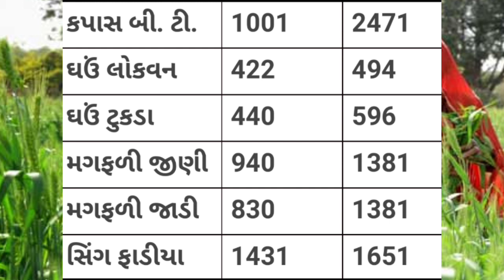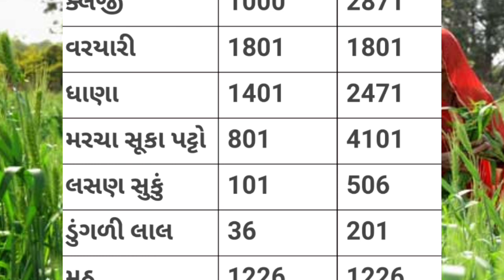Today Commodity rate Gondal yard | Gondal Yard na bajar bhav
1)bajar bhav
2)aaj na bhav
3)Aaj na taja bajar bhav
4)gondal na bhav
5)gondal na bajar bhav
6)gondal na taja bajar bhav
7)Aaj na gondal market na bhav
8)rajkot market na bhav
9)Amreli market na bhav
Kapas na bhav
10)આજના ભાવ
11)બજાર ભાવ
12)તાજા બજાર ભાવ
13)ખેડૂત માટે નવી યોજના
14)ખેડૂત સમાચાર
15) ગોંડલ ના ભાવ
16)ગોંડલ ના બજાર ભાવ
17) ગોંડલ યાર્ડ ના તાજા ભાવ
18)ગોંડલ માર્કેટ યાર્ડ ના ભાવ